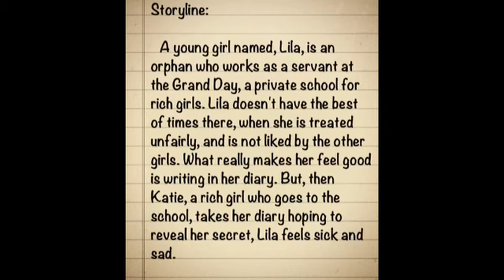AG~ Underneath My Diary's Cover~ Intro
Enjoy!!! This is my new series, Underneath My Diary's Cover!!! Part 1 should be out on youtube some where around January. This song I played was Temporary Home, by Carrie Underwood

Storyline:
   A young girl, Lila, is an orphan who works as a servant at the Grand Day, an all girl school for rich girls. Lila doesn't have the best of times there, when she is treated unfairly, and is not liked by the other girls. The thing that she enjoys, is writing in her diary about things going on during work. But one day, Katie, a rich girl who goes to the school, takes her diary to reveal her secret. When Lila realizes it is gone, she becomes sad and lonely.